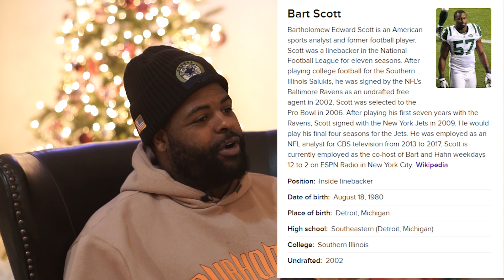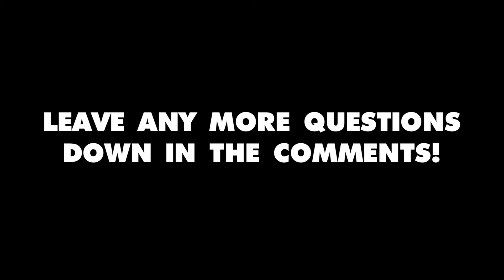WHAT I DO IN A DAY AS A NFL PLAYER | Q&A | BIG TIME HANK | JOHNATHAN HANKINS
Answering your questions! Feel free to drop any more in the comments below! I appreciate all the love and support, and we are excited for the rest of this playoff push!

The clothing line is live!